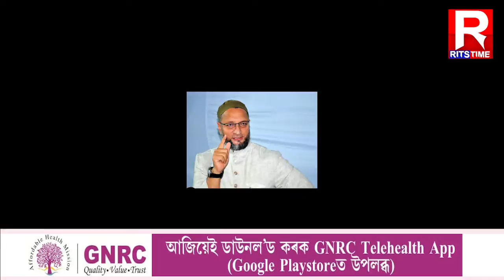Rits Time | Rits Time Top 5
4 February 2022 : Rits Time

 TOP 5 Headline of The Day

Rits Time is one of Assam’s uprising info entertainment and a news-based web channel. Our staff work 24/7 to keep you updated about your surrounding and world, and we also try our best to keep you entertained with our content. Rits Time covers all soul of news like Regional, National, Political, Entertainment and global. Rits Time is also registered under the trademark. শুদ্ধ, সত্যনিষ্ঠ,ক্ষিপ্ৰ,বিশ্বস্ত,বিনোদন ধৰ্মী নিওজৰ বাবে চাই থাকক Rits Time.